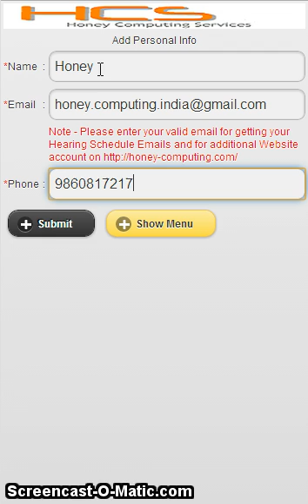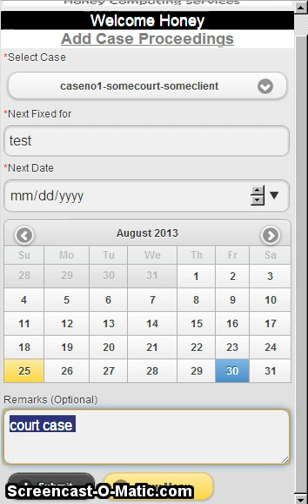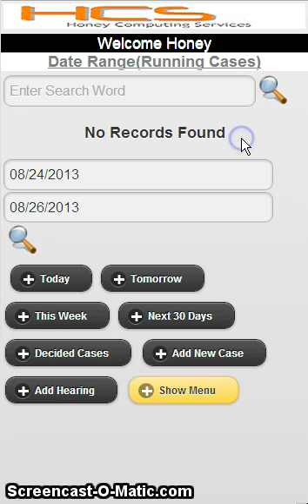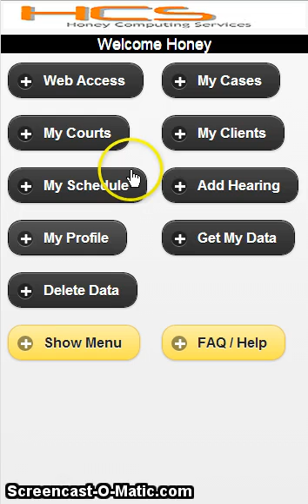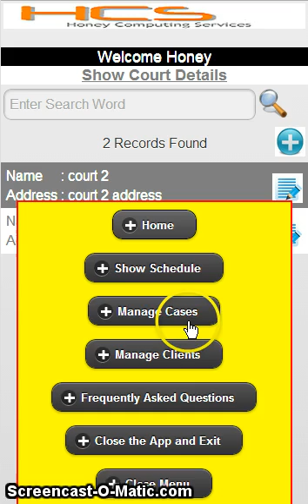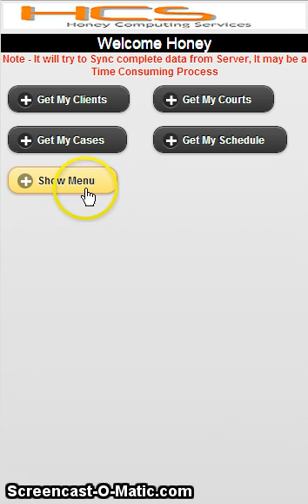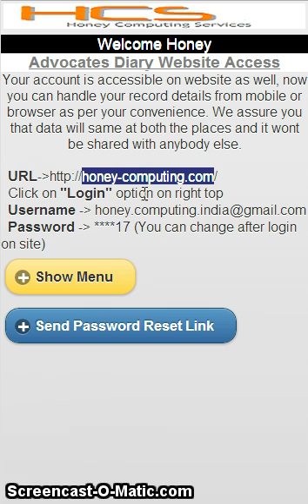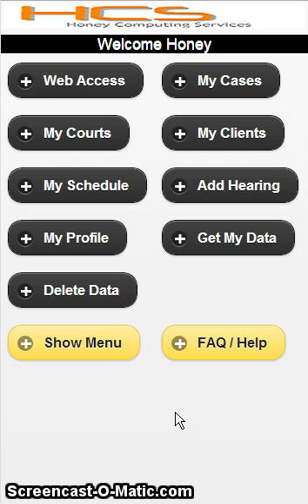Advocate Diary Case Management Latest Version-Android & Web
Offline app For Hi-tech Lawyers / Advocates / Judges/ Law Practitioners who need to schedule their cases in different courts(High Court/Supreme Court or any other court). this is the offline application (no internet required to operate), data will be saved in your handset, hence its very fast, please watch the video for clarification.

This app will help you save lots of time. You can use this app for case mgt. for different courts and different clients. You have to add courts and clients only once first time and it will be ready for your use in the dropdown while case adding / editing.
You can do following
a) Schedule reminder on your email Inbox-Daily/Weekly/Monthly
b) Android mobile device and Website account free of cost
c) Offline application functionality, no need of internet
d) Multiple device and website support
e) Case Schedule reminder emails (Daily / Weekly / Monthly)
f) Data backup on our servers
g) Data will be provided if handset stolen / damaged